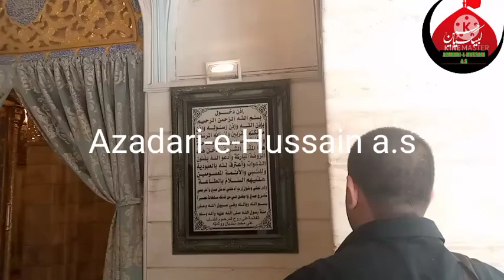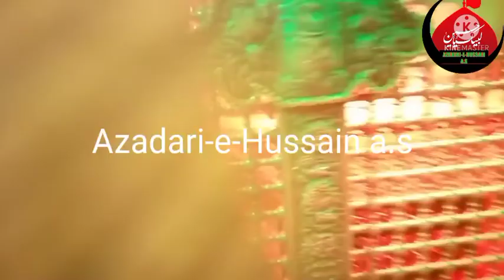Ziyarat Zari Mubarak ||Syeda Ruqiya binte Imam Hussain a.s ||Damascus,Syria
ziarat e imam hussain ali salam
ziarat roza imam hussain
ziyarat zari syeda ruqiya binte imam hussain a.s syria diz
ziyarat zari syeda ruqiya binte imam hussain a.s syria islamic
ziyarat zari syeda ruqiya binte imam hussain a.s syria language
ziyarat zari syeda ruqiya binte imam hussain a.s syria map
ziyarat zari syeda ruqiya binte imam hussain a.s syria syrian
ziyarat zari syeda ruqiya binte imam hussain a.s syria news
ziyarat zari syeda ruqiya binte imam hussain a.s syria quran
Ziyarat zari syeda ruqiya binte imam hussain a.s Syria quotes
Ziyarat zari syeda ruqiya binte imam hussain a.s Syria quality
zarih e imam hussain
ziyarat zari syeda ruqiya binte imam hussain a.s syria war
ziyarat zari syeda ruqiya binte imam hussain a.s syria vinegar
ziyarat zari syeda ruqiya binte imam hussain a.s syria vc
ziyarat zari syeda ruqiya binte imam hussain a.s syria urdu
ziyarat zari syeda ruqiya binte imam hussain a.s syria university
ziyarat zari syeda ruqiya binte imam hussain a.s syria yaad
ziyarat zari syeda ruqiya binte imam hussain a.s syria yandex
ziarat imam hussain alaihissalam